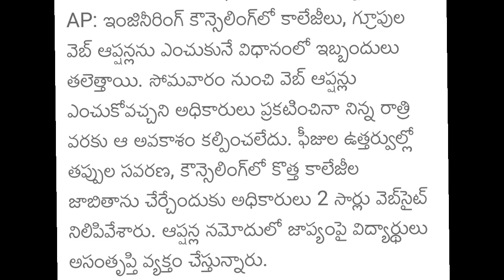ap eamcet counselling web options good news🥳| AP Eapcet counselling web options 2023 latest news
ap eamcet counselling web options good news🥳| AP Eamcet counselling web options 2023 latest news eapcet

ap eamcet 2023 web options
ap eamcet 2023 counselling web options
ap eamcet counseling web options
ap eamcet (eapcet) counselling dates 2023 latest update
ap eamcet web options 2023